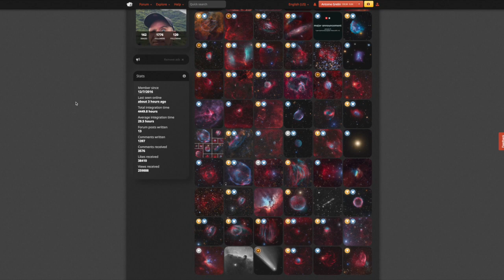How to Discover New Nebulae Through Astrophotography - with Bray Falls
This is part of the Galactic Show Episode 2 where our special guest is @astrofalls

The Galactic Show is a livestream series where we interview a popular astrophotographer, play Trivia, give you tips on capturing deep sky objects and going over what's in the sky this month. We also have a raffle so a lucky winner can win a prize!